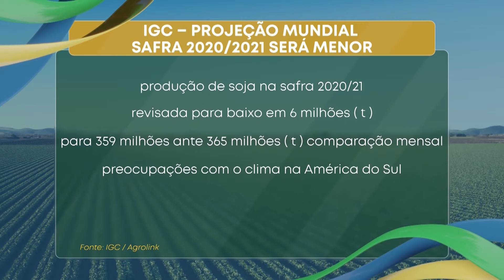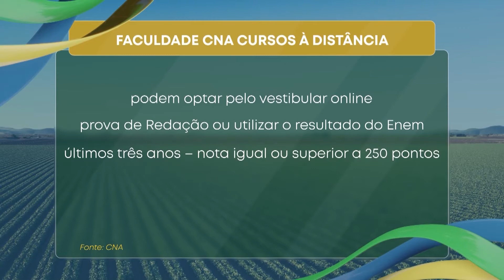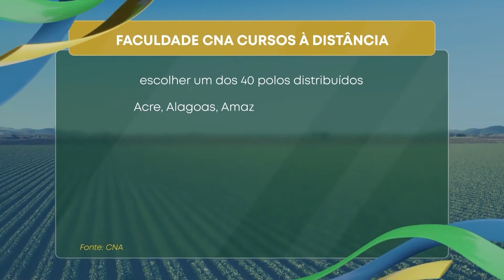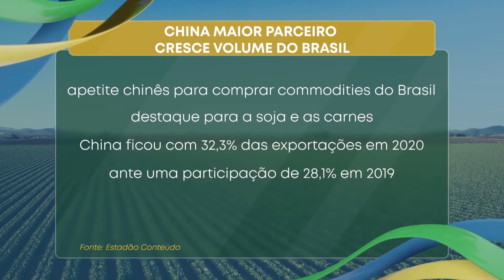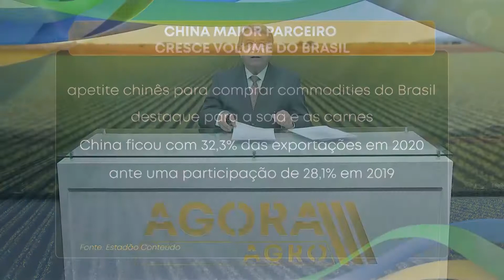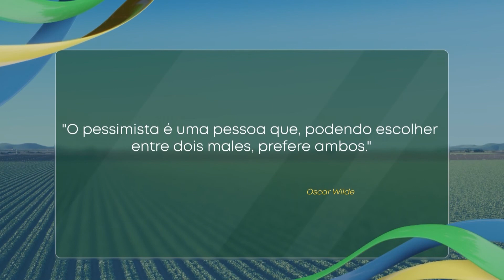Agora Agro - 21/01/2020